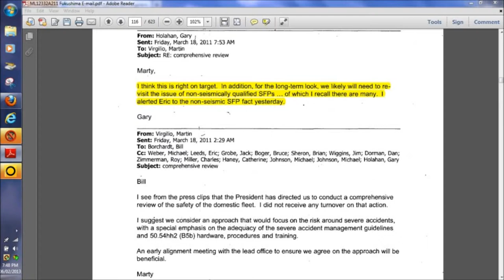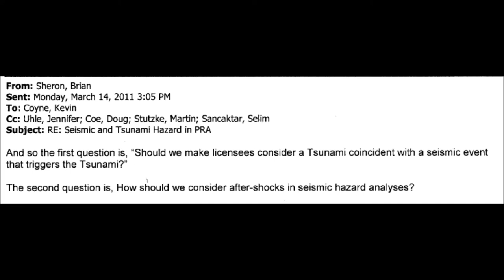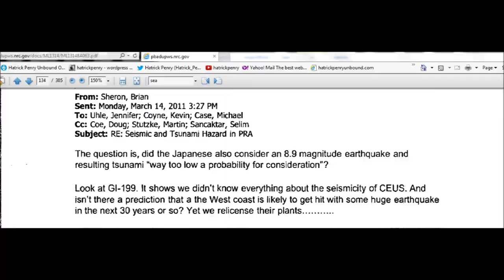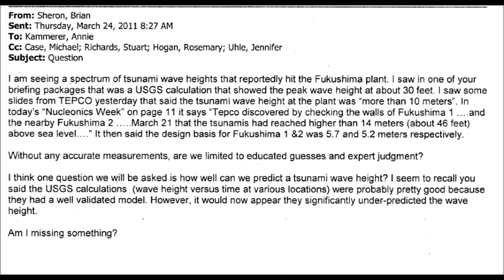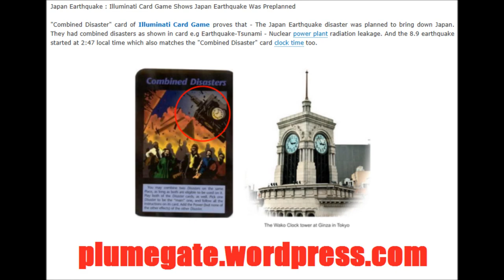NRC FOIA documents prove US is not earthquake and/or tsunami ready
Source video by HatrickPenry

Thank you Shazzam1971 for all your help.

For more information on Plume-Gate, the world's largest, provable cover-up with an estimated 1.3 million American fatalities by 2030